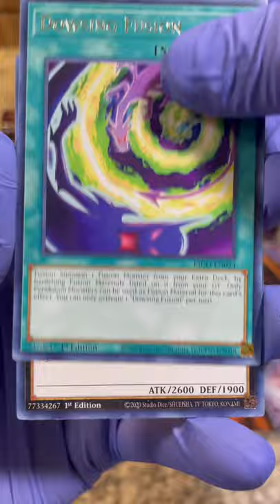Yugioh Kings court first edition opening short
Yugioh kings court first edition opening short found a kings court blister at Walmart let's see if I can have some luck

500 special coming soon and give away announcement!